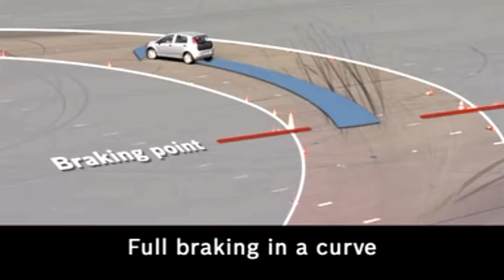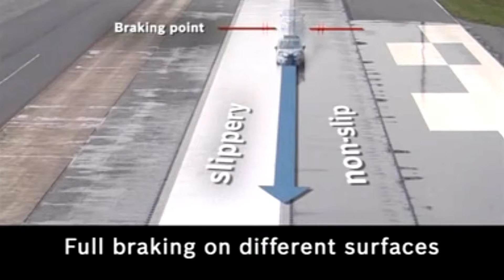ABS Breaking Concept and How ABS is life saving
This is a small video on ABS (Anti-lock Braking System) concept and how it helps you in saving from accidents and slidings.